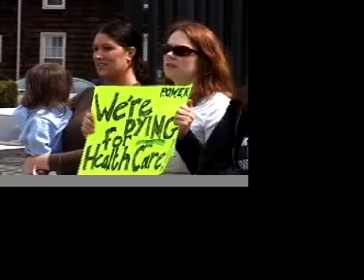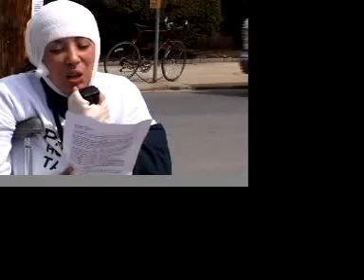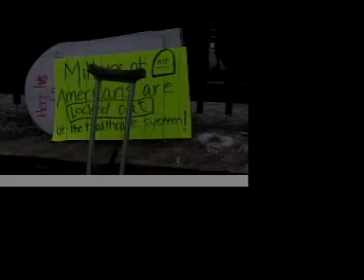POWER World Health Day Movie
Movie about POWER's World Health Day demonstration for our human right to health care. Demonstration organized by Portland Organizing to Win Economic Rights (POWER), of Portland, Maine.

This demonstration took place in front of Maine Medical Center - the largest hospital facility in the state of Maine.

POWER is collecting stories of economic human rights violations and conditions of poverty here in Maine, including violations to our right to health care.

If you have a story to tell about your experiences with health care injustice, poverty, and/or any other economic human rights issue - please contact POWER and let us know for contact information.

Or tell our story using our online economic human rights survey

Portland Organizing to Win Economic Rights
is a grassroots anti-poverty action group that is led by poor & low-income people. United with all those who align themselves with this mission, together we're building a local movement to win economic rights for all, end economic oppression, & abolish poverty. When we unite to claim our rights, together we have POWER!!!

POWER is a proud member of the national Poor People's Economic Human Rights Campaign